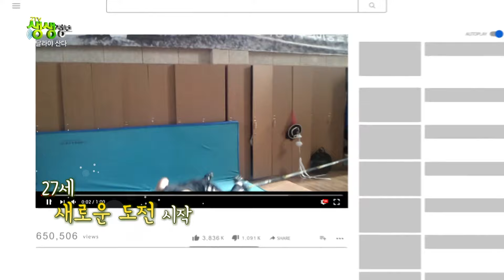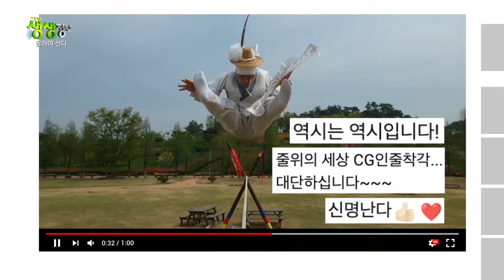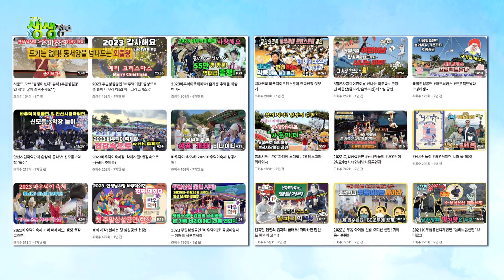전통 '줄'이든 서양의 '줄'이든 상관없다! 동서양을 넘나드는 외줄왕! 줄 위에서 가장 자유로운 남자! '오경민' [2TV 생생정보] KBS 140513 방송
전통 '줄'이든 서양의 '줄'이든 상관없다!
동서양을 넘나드는 외줄왕! 줄 위에서 가장 자유로운 남자! '오경민'